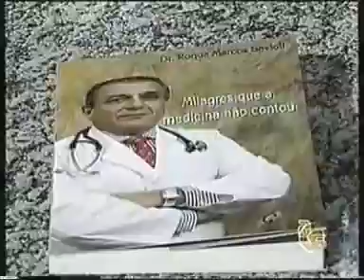Johrei na TV